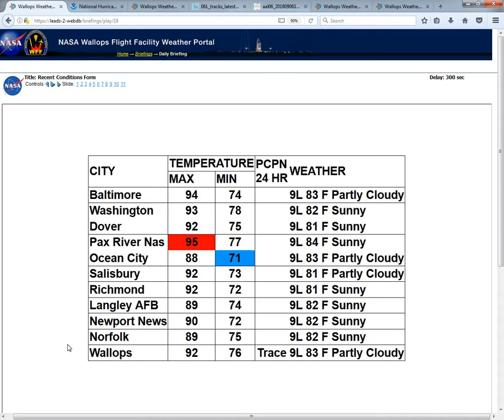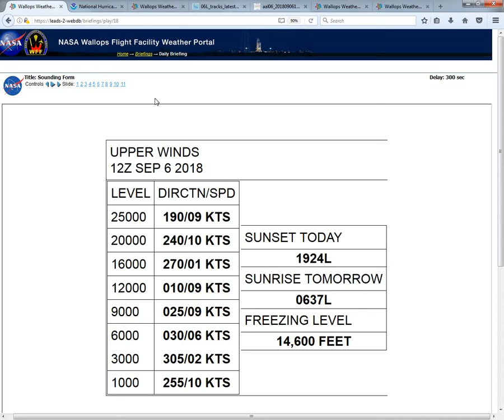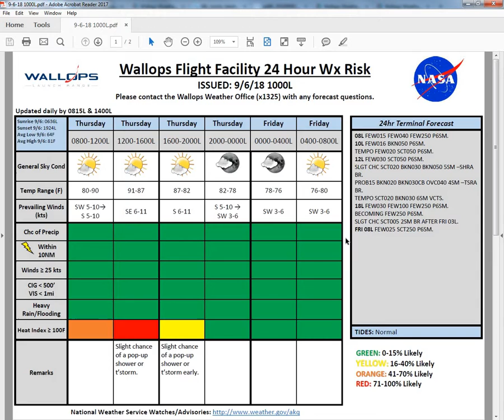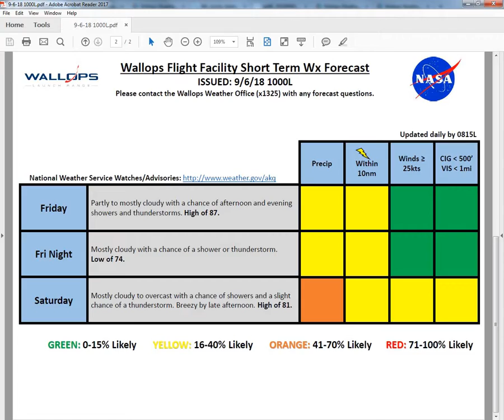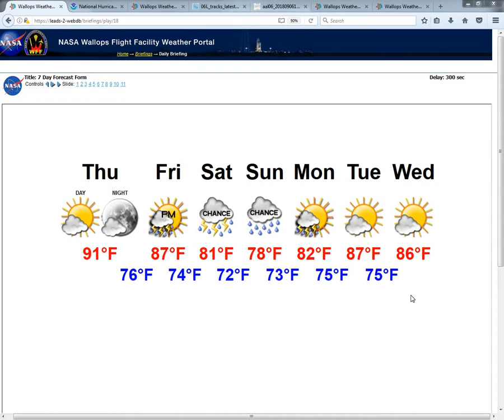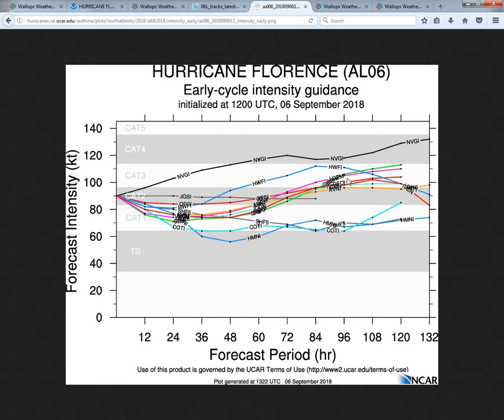9 6 18 1000L